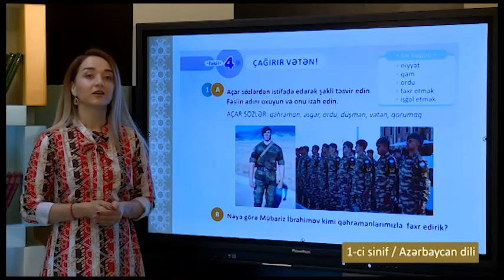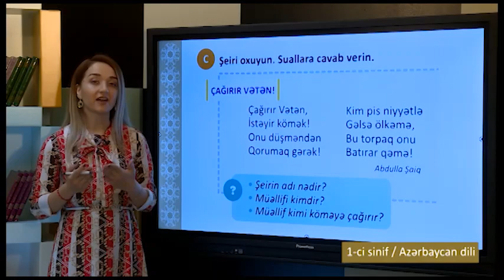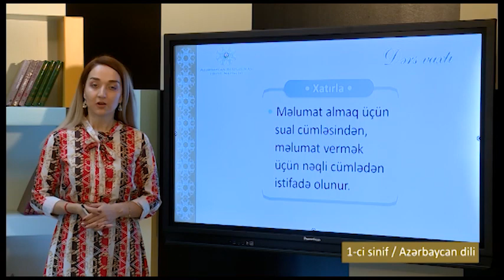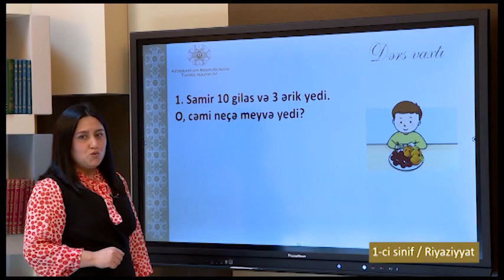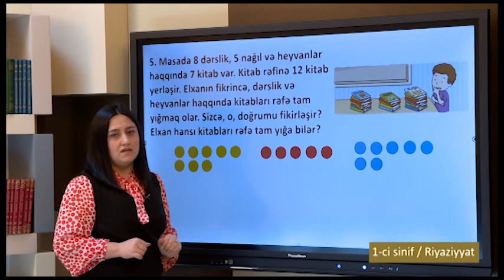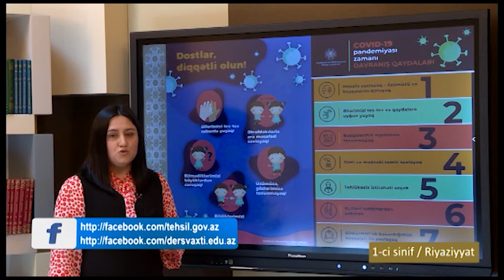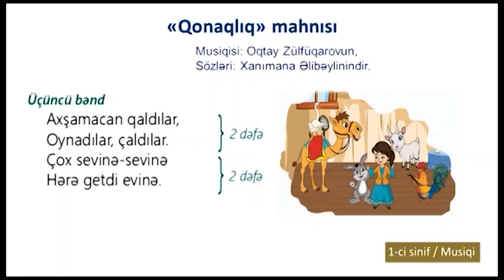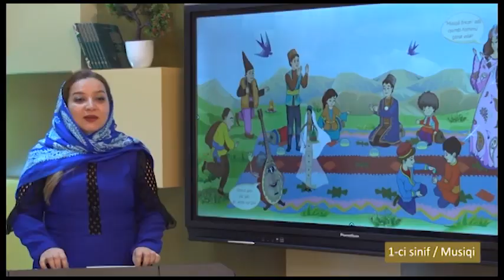“Dərs vaxtı”: 1-ci sinif dərsləri (17.03.2021)